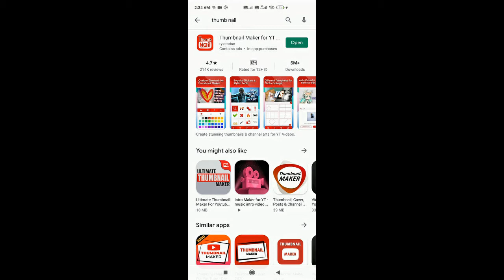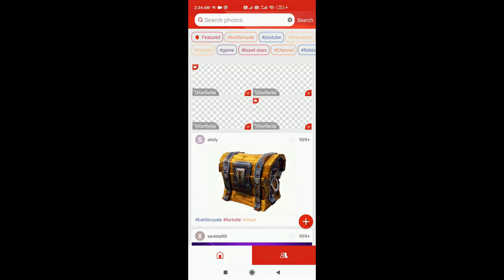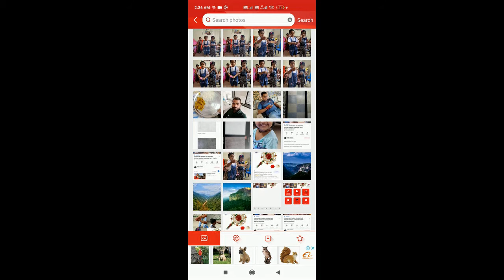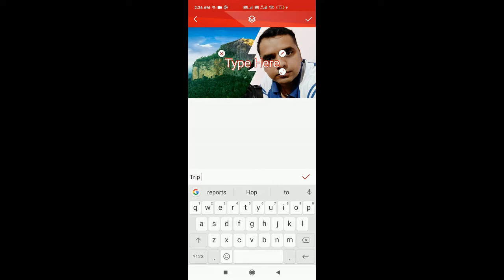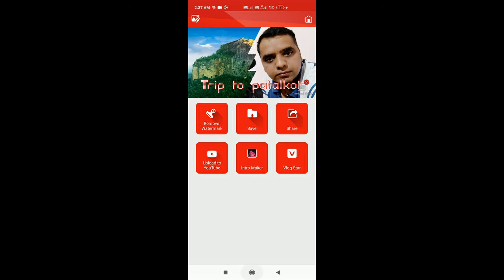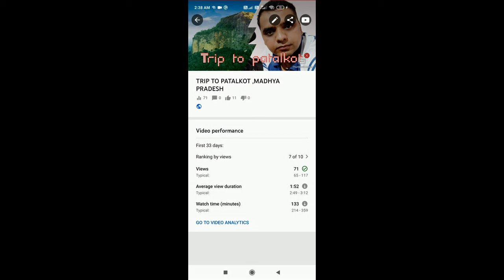How To Make Thumbnails For YouTube Videos On Android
HOW TO MAKE THUMBNAILS FOR YOU TUBE  VIDEOS ON ANDROID  IN 2 MINUTES

How To Make HD & Attractive Custom Thambnail For Youtube On Android